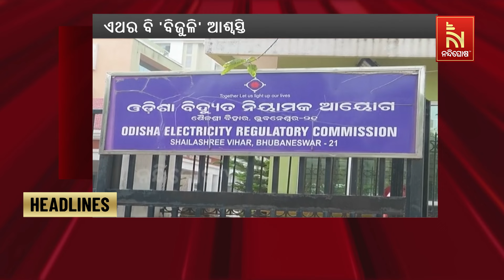Headlines@7PM | 27th January 2024 | NandighoshaTV